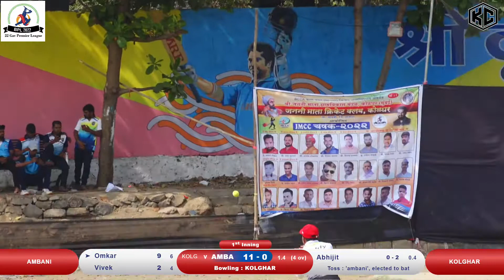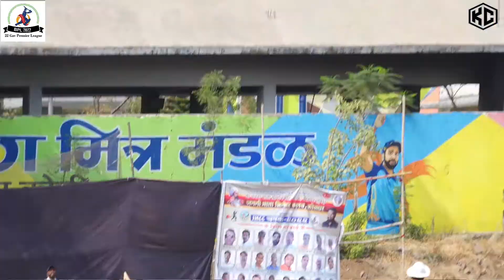Ambani vs Kolghar || JMCC Chashak 2022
Final Day  || JMCC Chashak 2022 || Season 2